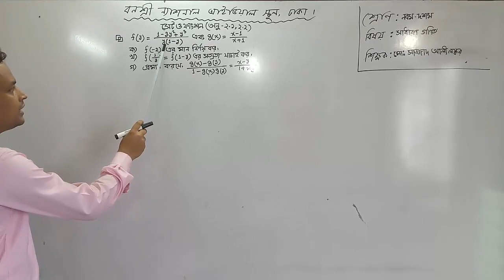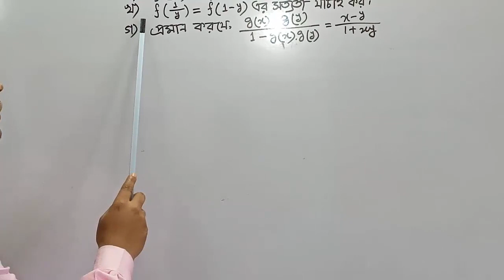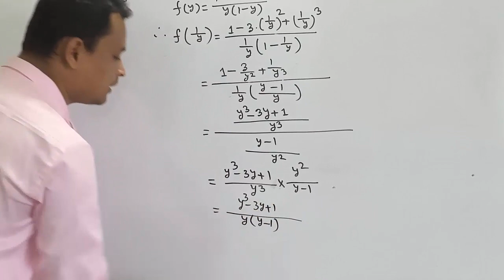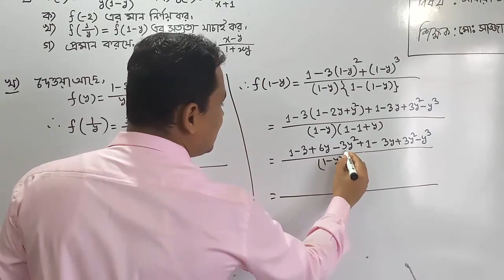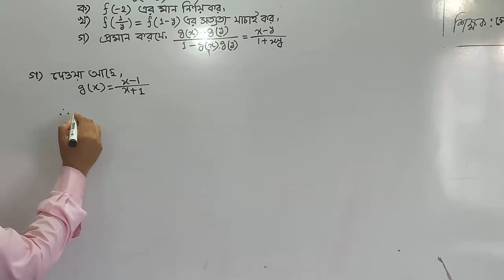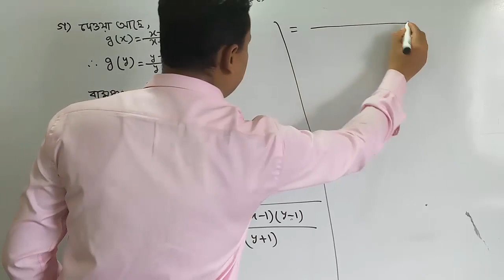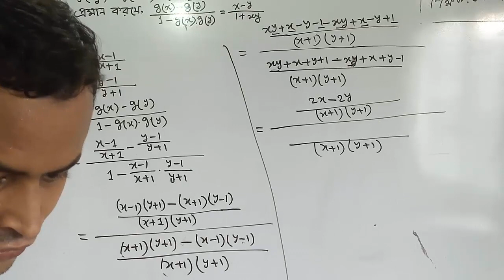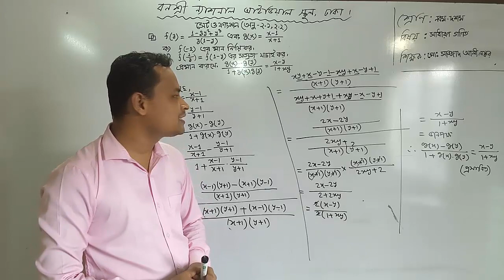শ্রেণি: নবম-দশম, বিষয়: সাধারন গণিত, আলোচ্য বিষয়: সেট ও ফাংশন (অনু:2.1,2.2)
শ্রেণি: নবম-দশম
বিষয়: সাধারন গণিত
আলোচ্য বিষয়: সেট ও ফাংশন (অনু:2.1,2.2)